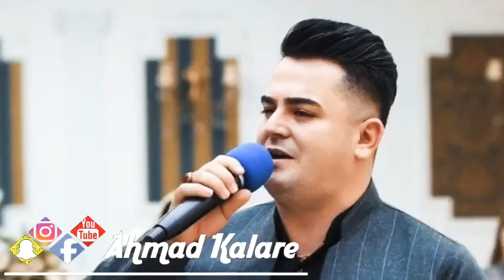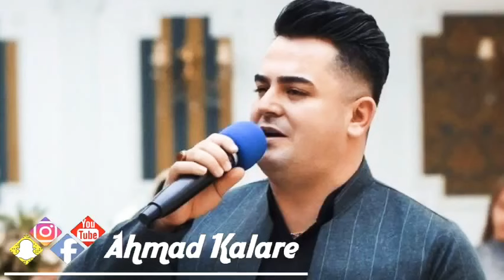Farshad Amini 2020 / gorani garyan zor shaza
Ahmad Kalare